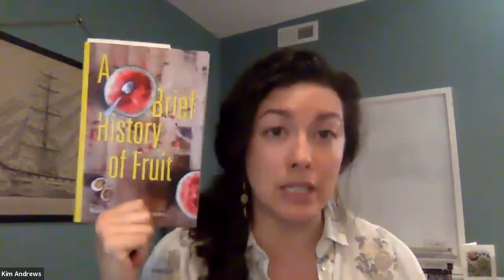Saltzman Visiting Writers Series: Kim Andrews - April 13, 2021